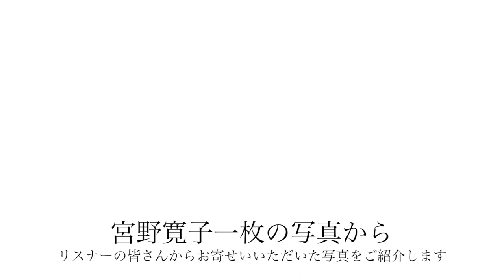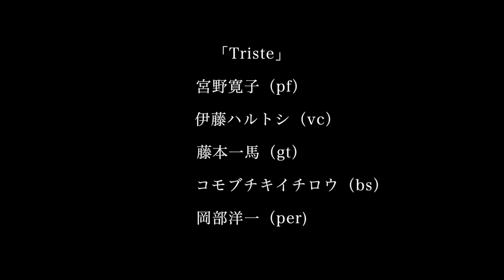【K-MIX 宮野寛子 一枚の写真から】「Triste」リスナーの皆さんからお寄せいただいた写真をご紹介する第二弾です。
「Triste」
宮野寛子（pf）
伊藤ハルトシ（vc）
藤本一馬（gt）
コモブチキイチロウ（ bs）
岡部洋一（per）

録音 2019.11.
ラフミックスver

　毎週日曜日朝8時〜On Air

今回はGWスペシャルということで番組との連動企画第二弾。
リスナーの皆さんからお送りいただいた写真を集めてみました。
季節は夏から秋、冬へ。
様々なシーンから思い出が蘇ってきます。
改めて、お送りいただきありがとうございました。

早く平和な世界が戻ってきますように。